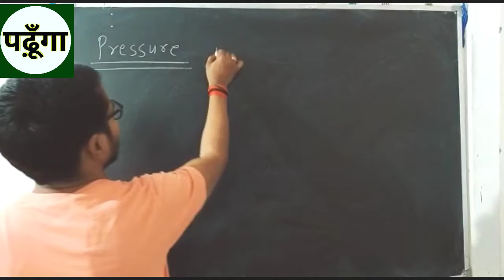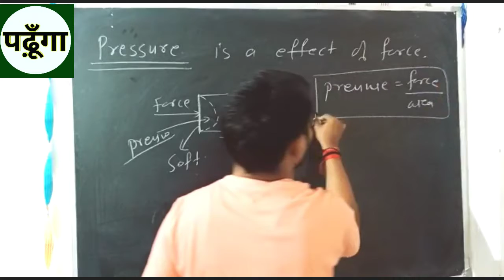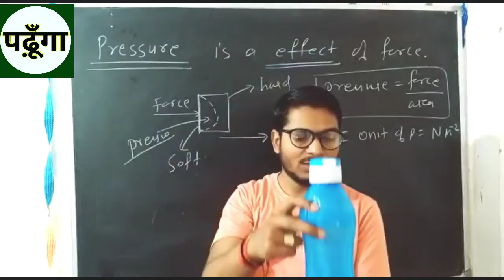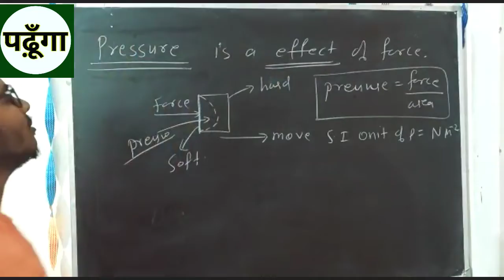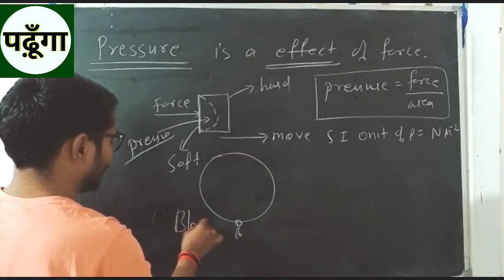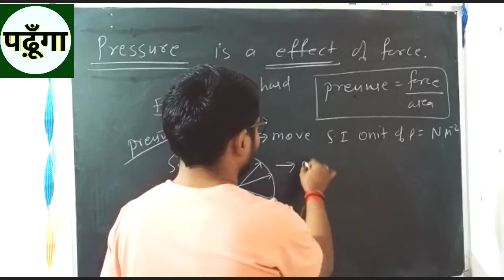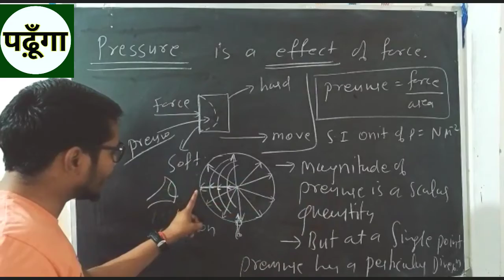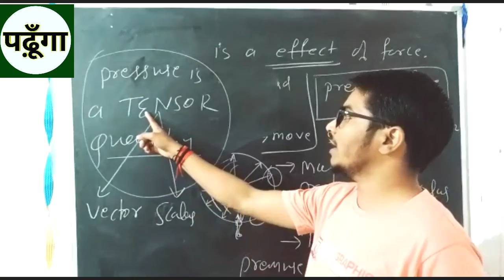Class-XI what is pressure...???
. what is pressure by SuniL sir from PadhungAA

PadhungAA channel provide quality of education for IX-X-XI-XII students and XI-XII JEE NEET Free for public.

To support me in my journey you can donate ( paytm @ 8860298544 ) or Sunil Kumar (PadhungAA) SBI New Delhi Account number :- 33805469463
A small amount of Rs/- 100  even will be a Great help for me

PadhungAA channel provide quality of education for IX-X-XI-XII students and XI-XII JEE NEE
 Free for public